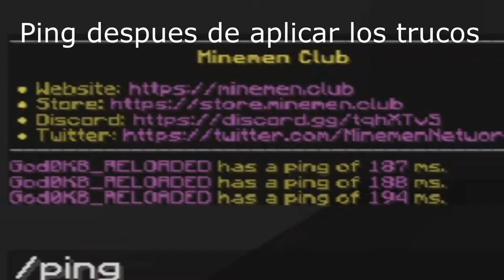COMO TENER REACH Y 0KB/1000 FPS EN MINECRAFT PVP (*el metodo supremo*)(Facil y Rapido 2020)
Resubir este video promocional si tienen mas de 50 subs y quieren minecraft premium!